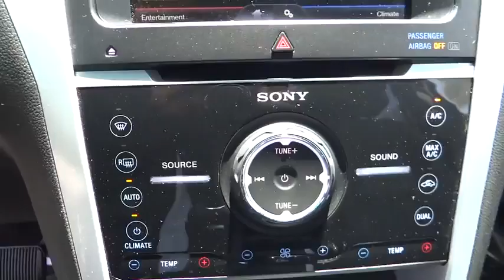2015 Ford Explorer Riverside, Fontana, Redlands, Rancho Cucamonga, Palm Springs, CA P8116R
2015 Ford Explorer

Fairview Ford
292 North G Street